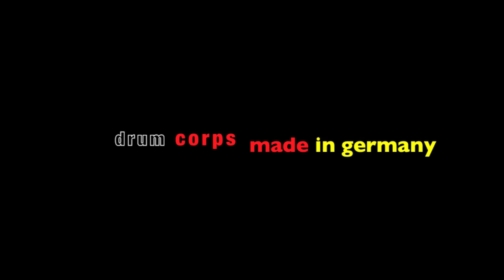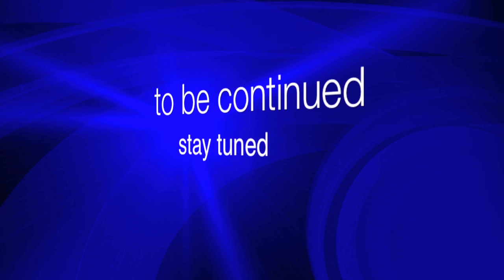HEARTLINERTourclip 10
Heartliner Tour Clip Nr. 10